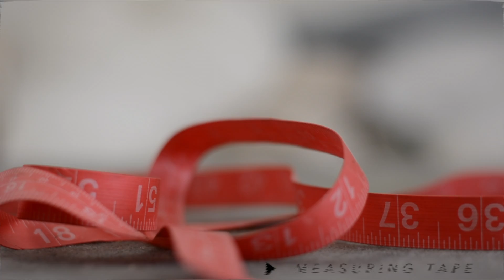Our Shop is Up!! Purchase Cool Upholstery Stuff Today! LINK IN DESCRIPTION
SIGN UP FOR ONLINE CLASSES: broadwayupholsteryschool.com

Instagram.com/broadwayupholsteryonline